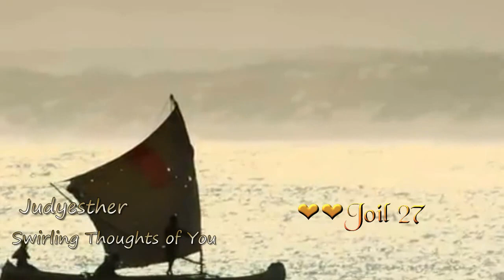Judyesther - Swirling Thoughts of You